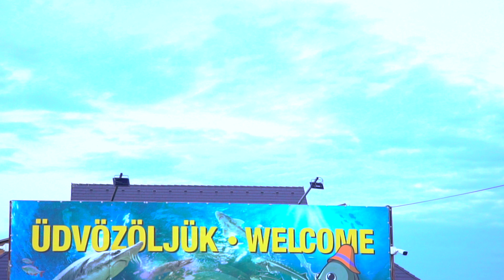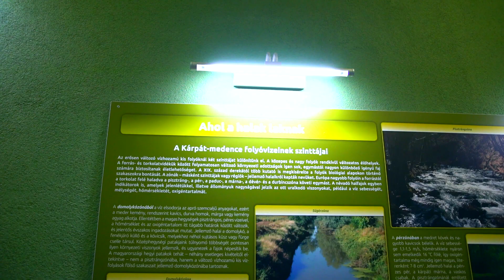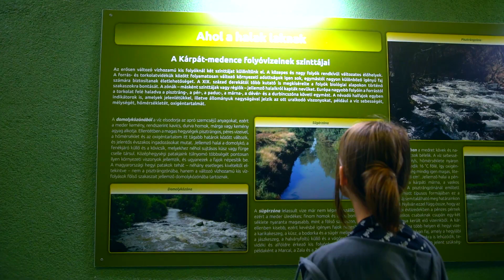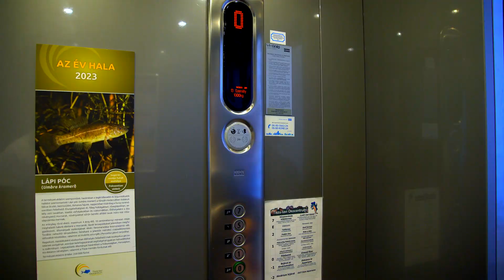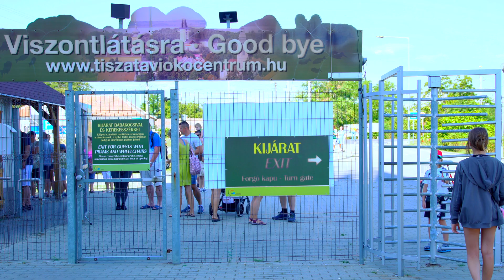Poroszló, Tisza-tavi Őkocentrum, Mira Varázslatos Kalandjai,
Tisza-tavi Ökocentrum bemutató film.
Mira varázslatos kalandjai, Magyarország ikonikus helyein.